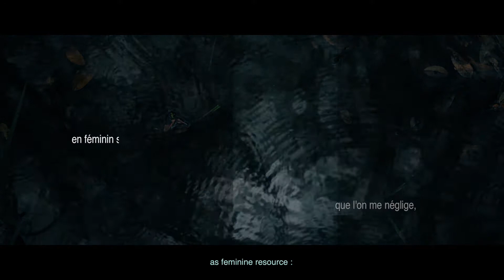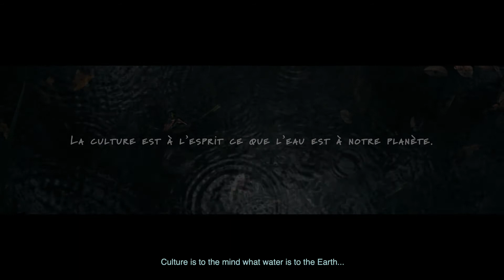"L'esprit de l'eau" - Sous-titré anglais.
Un film court de Romain Evrard, sur un texte d'Isabel da Rocha. Créé pour Artecisse Festival H²O.